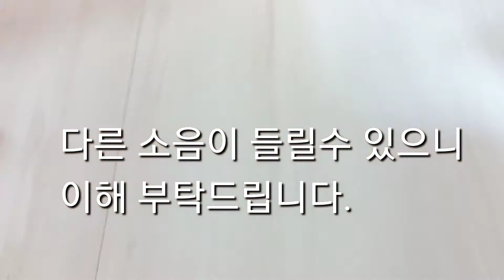바사삭!바사삭!비즈 크런치 슬라임 ASMR#비즈 크런치#문구점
안녕하세요 여러분!오랜만이죠!저도 잘 지냈답니다 그땟동안 그다려줘서 감사하구 이사도 잘 했답니다!나중에는 브이로그를 찍어볼려고 해요!이번주 동안 영상 하나하나 찍어서 다음주 월요일에 브리로그 영상 올리도록 할게요!그럼 월요일에 영상에서 만나요 안녀녀녀녀녀녀녀녀녀녀녀녀녀녀녕!